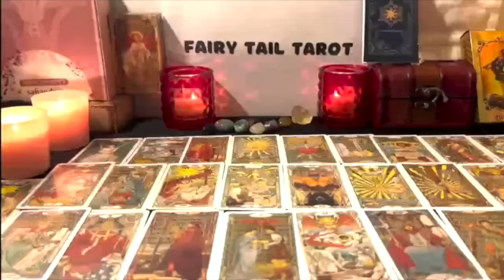LIBRA EVERYONE AROUND THEM KNOWS THEY'RE IN LOVE WITH U❤️ABOUT TO SPIT OUT THE 3 MAGIC WORDS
Libra Love
Libra 2023
Libra today
Libra january